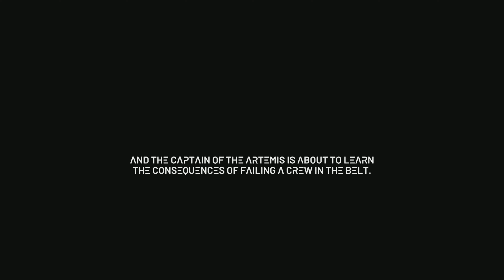Let's Play The Expanse: A Telltale Series - Episode 1 #01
The Expanse: A Telltale Series is an episodic adventure game developed by Telltale Games and set in the universe of the acclaimed science fiction series, The Expanse. The game immerses players in a richly detailed, narrative-driven experience, where they make critical choices that influence the story's outcome. Players navigate through a gripping plot filled with complex characters, moral dilemmas, and intricate political intrigue.

Set in the near future, where humanity has colonized the solar system, the game follows the story of a main character deeply involved in the struggles between Earth, Mars, and the Belt. As they explore various locations, from space stations to asteroid belts, players must make decisions that affect alliances, survival, and the fate of civilizations. With its signature Telltale style, the game combines elements of mystery, strategy, and action, ensuring an engaging experience that keeps players on the edge of their seats.

Featuring stunning visuals, a compelling soundtrack, and voice acting from some of the original series cast, The Expanse: A Telltale Series brings the beloved sci-fi saga to life in an interactive format, allowing fans to experience the story in a whole new way.